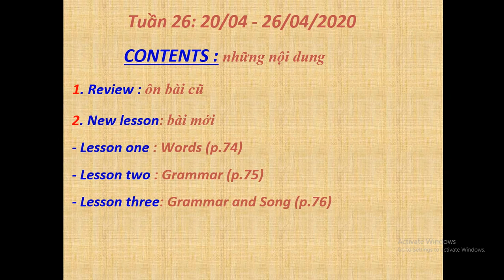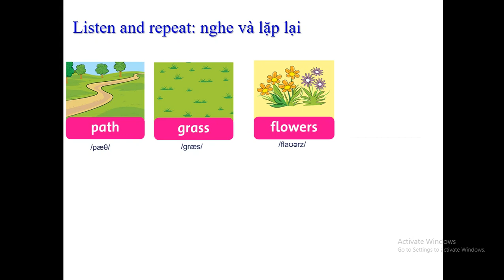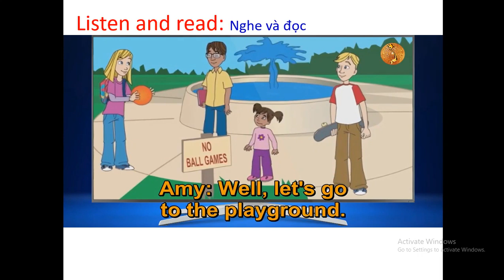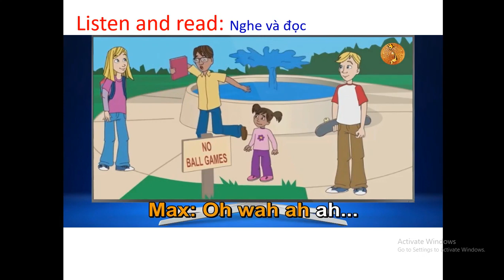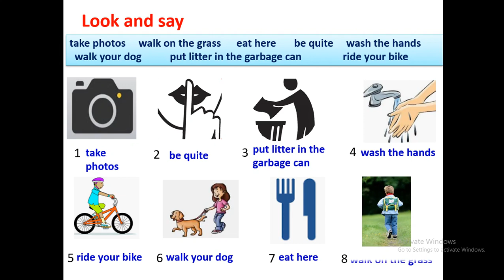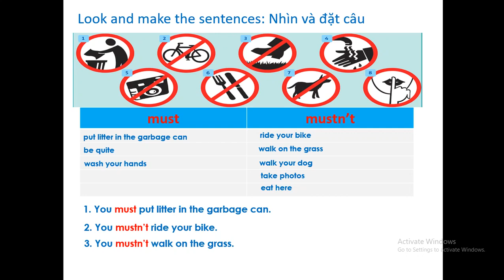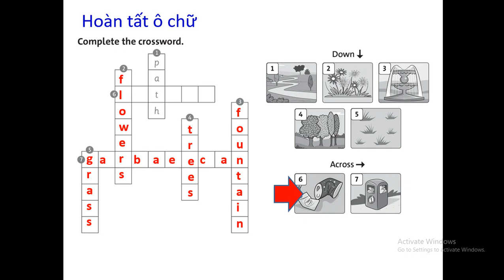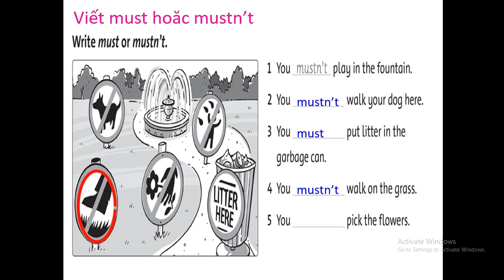LOP 4 TUAN 26